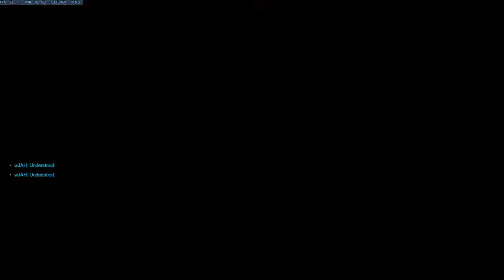Trying to eat some ults